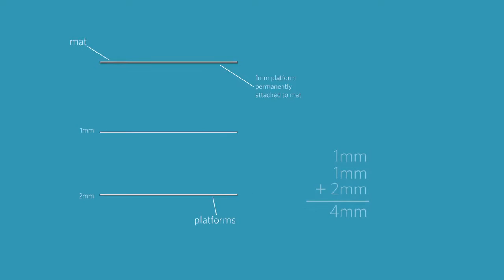İnk Marketi Siluet Curio Kalın Malzemelerin Kullanımı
Silhouette Curio  Kalın Malzemelerin Kullanımı
İnk Marketi